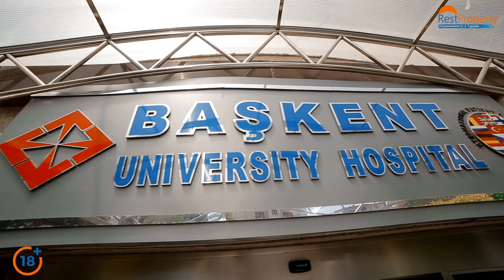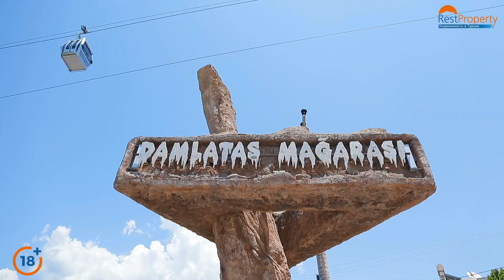Центр Алании. Особенности районов. Аланья Турция. Недвижимость в центре Алании на сайте RestProperty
Центр Алании. Недвижимость в центре Алании на сайте Вся недвижимость Турции на одном сайте.
Наша компания дает гарантию на самую лучшую цену на рынке недвижимости в Турции!

Центр Алании - место, где курортная жизнь кипит 24/7. Именно здесь царит настоящий турецкий колорит: в центральном районе расположены главные достопримечательности города. Купив недвижимость в центральном районе Алании, вы ни за что не останетесь в проигрыше! Сдача жилья в аренду без всяких сомнений обеспечит вам приличный пассивный доход. Планируете переехать? Центр курорта создан для вас, если вы в поисках сбалансированного сочетания оживленного городского ритма, развитой инфраструктуры, тихой и уютной обстановки на улицах.

Оставьте заявку на ознакомительный тур и получите в подарок: проживание, трансфер, питание и экскурсионную программу!

На сайте компании  представлено более 7000 объектов недвижимости в Турции. Если вы не нашли подходящий вариант, пишите мне и я с удовольствием помогу подобрать ваш дом мечты: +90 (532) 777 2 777 (Whatsapp/Viber/Telegram)  С уважением, Людмила Туфан.

Решили приобрести виллу или апартаменты в курортной зоне на турецком побережье Средиземного и Эгейского морей?

Начните со звонка на любой удобный для Вас телефон в один из офисов RestProperty в Турции, России, Украине или Казахстане.

в Турции моб: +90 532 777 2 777 (WhatsApp, Viber, Telegram)

✔️ Skype: restproperty

🔷 RestProperty — крупное лицензированное агентство недвижимости и застройщик в Турции. Решили купить недвижимость в Турции, виллу или апартаменты в курортной зоне на турецком побережье Средиземного и Эгейского морей? Начните со звонка на любой удобный для Вас телефон в один из офисов RestProperty в Турции, России, Украине или Казахстане.